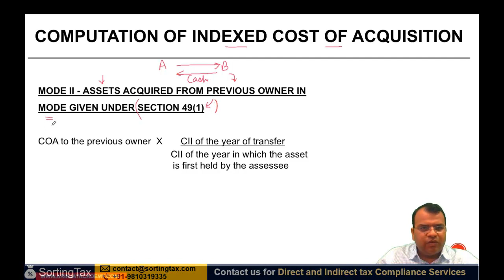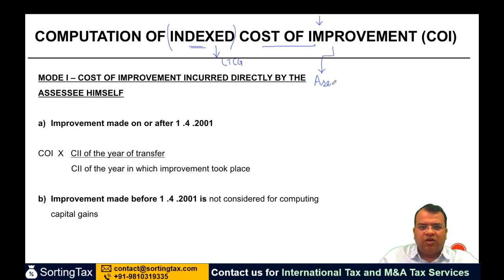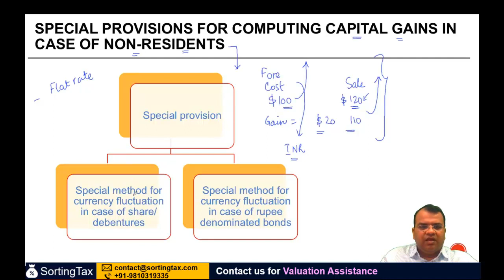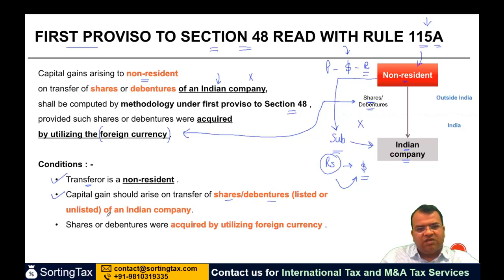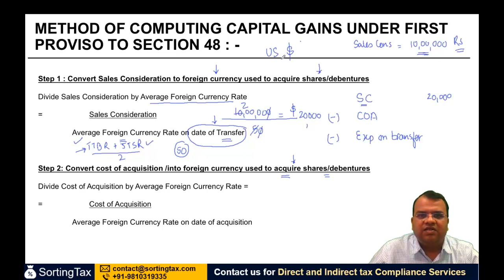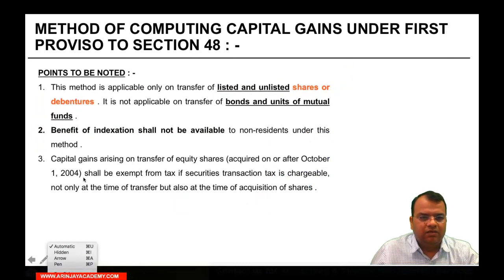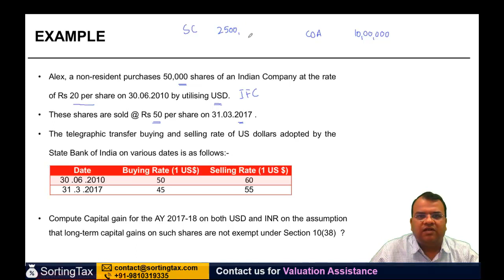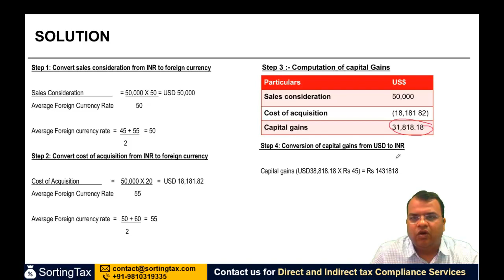Indexed Cost of acquisition and Cost of improvement and First Provision to Section 48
Indexed Cost of acquisition and Cost of improvement and First Provision to Section 48 - Non Resident Taxation - CA Final International Taxation Elective Paper 6C - CA Arinjay Jain

COMPUTATION OF INDEXED COST OF ACQUISITION

COMPUTATION OF INDEXED COST OF IMPROVEMENT (COI)

MODE I – COST OF IMPROVEMENT INCURRED DIRECTLY BY THE ASSESSEE HIMSELF

MODE II -  IMPROVEMENT MADE BY PREVIOUS OWNER WHERE ASSET IS ACQUIRED THROUGH ANY MODE GIVEN UNDER SECTION 49(1)

SPECIALPROVISIONS FOR COMPUTING CAPITAL GAINS IN CASE OF NON-RESIDENTS

CAPITAL GAINS ARISING TO A NON-RESIDENT FROM TRANSFER OF SHARES OR DEBENTURES OF AN INDIAN COMPANY ACQUIRED IN FOREIGN CURRENCY - FIRST PROVISO TO SECTION 48

READ WITH RULE 115A

METHOD OF COMPUTING CAPITAL GAINS UNDER FIRST PROVISO TO SECTION 48